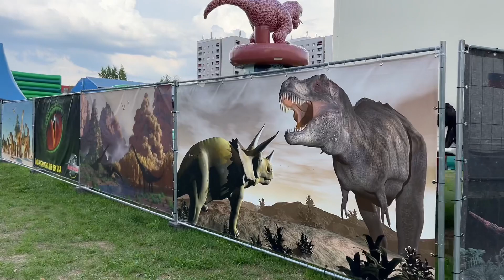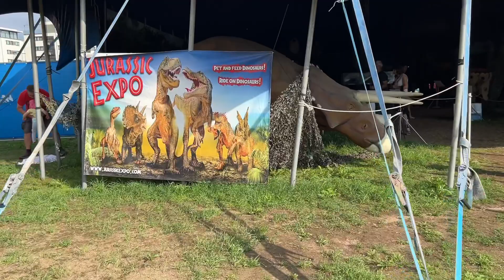#16 Dinosaur Expo Dresden|Masaya nanaman si Ate|Life in Germany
At dahil mahilig kami sa dinosaurs, eto nanaman kami sa isang dinosaur park/expo dito sa dresden!

Enjoy Fam🤍

Tiltok: @mamifem @ialjecera.s